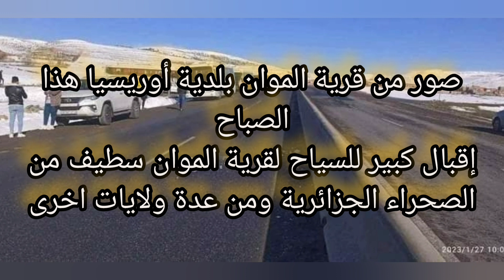صور من قرية الموان بلدية أوريسيا هذا الصباحإقبال كبير للسياح لقرية الموان سطيف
تساقط الثلوج في الجزائر 2023
الثلوج بولاية تيزي وزو
الجلفة ولاية الجلفة
من جبال الأطلس البليدي بوعرفلبليدة
حالة الطقس
احوال الطقس في الجزائر غدا
احوال الطقس اليوم
الطقس غدا
الظواهر الجوية
الارصاد الجوية
حالة الطقس اليوم وغدا
طقس الايام القادمة
توقعات الارصاد الجويه خلال الايام القادمه
طقس اليوم
طقس الاسبوع
اخبار الطقس غدا
اخر اخبار الطقس
اخر اخبار الطقس اليوم
درجات الحرارة غدا
أخبار الطقس
أخبار الطقس اليوم
الارصاد الجويه المصريه غدا
ولاية عين تموشنت
ولاية خنشلة
الطقس فى الايام المقبله
احوال الطقس في الجزائر
ولاية النعامة
بيان الارصاد الجويه
ولاية الوادي
احوال الطقس غدا
حالة الجو
ولاية غرداية
ولاية معسكر
احوال البحر اليوم
ولاية قسنطينة
ولاية بومرداس
احوال الطقس ليوم السبت
ولاية سيدي بلعباس
ولاية سعيدة
ولاية سطيف
ولاية الجلفة
ولاية الجزائر
ولاية تلمسان
ولاية تبسة
ولاية تمنراست
ولاية البويرة
ولاية بسكرة
ولاية بجاية
ولاية باتنة
ولاية أم البواقي
prévisions météo-algérie pour samedi 20 juin 2020 ولاية أدرار
الارصاد الجوية اليوم
أحوال الطقس ليوم غد
الأرصاد الجوية
الطقس
الاحوال الجوية اليوم مباشر
الاحوال الجوية الجزائرية غدا
الولايات المعنية
أحوال الطقس
الأحوال